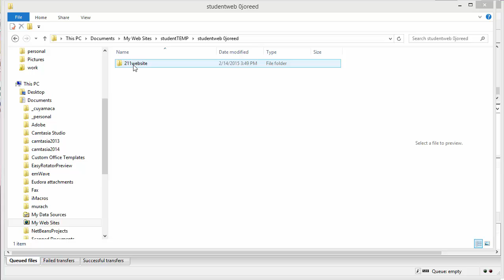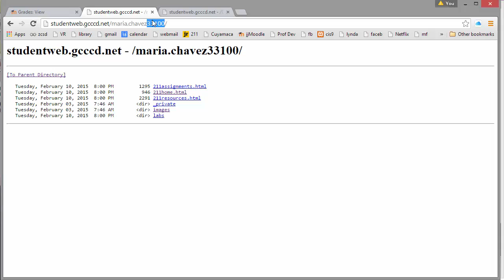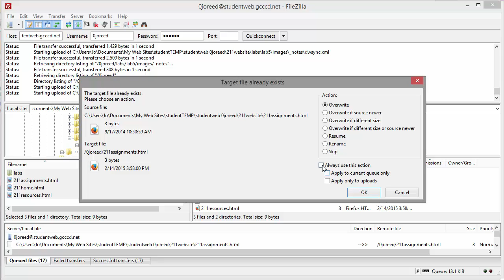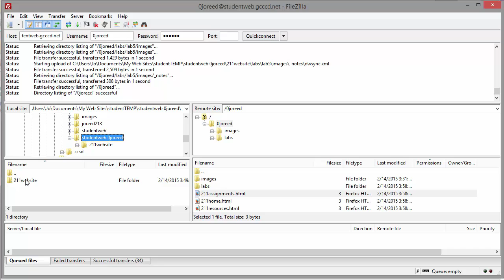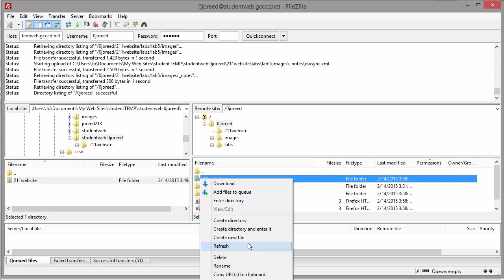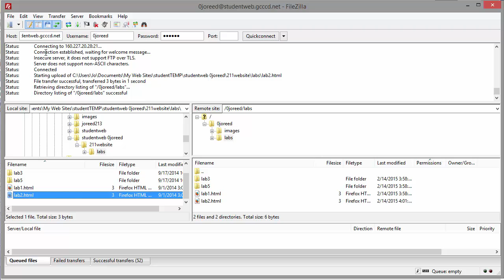fileZillaUpload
Upload using FileZilla